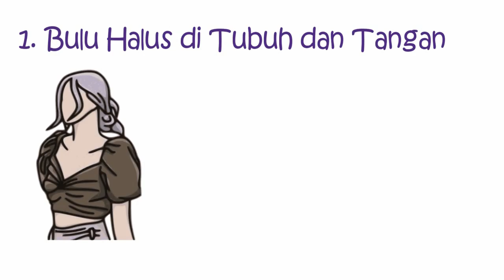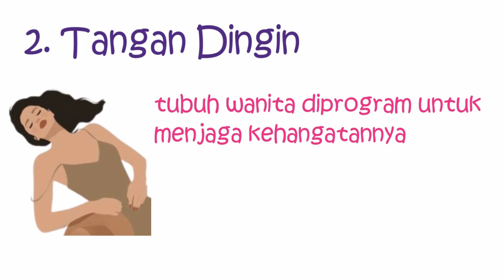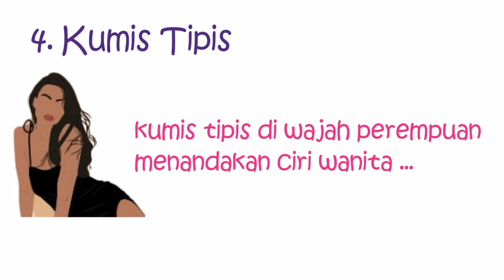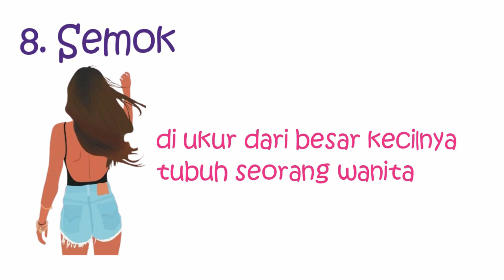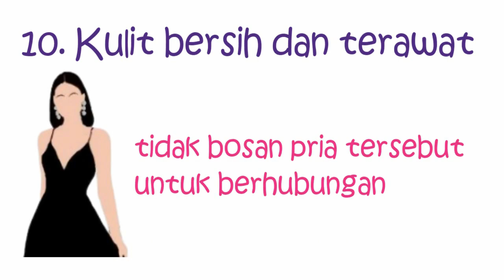Ciri Ciri Wanita Bernafsu Tinggi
Dorongan yang tinggi pada perempuan seringkali dianggap sebagai nilai tambah di mata kaum lelaki. Tak jarang menjadi tipe perempuan yang paling dicari, banyak kaum lelaki yang mengaku bisa ketahui nafsu perempuan lewat ciri fisik yang terdapat pada tubuh mereka. Sederetan ciri fisik yang ada seringkali punya hubungan erat dengan kadar hormon yang berlebih. Simiak yuk, berikut adalah 10 Ciri Wanita Bernafsu Tinggi